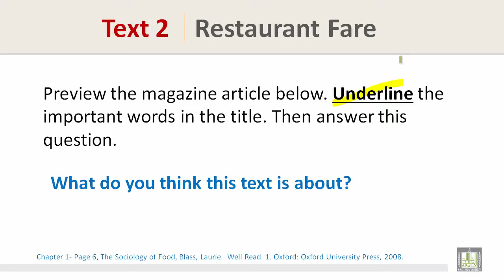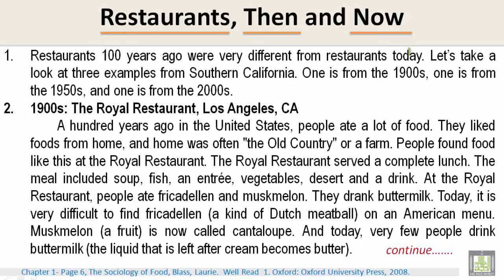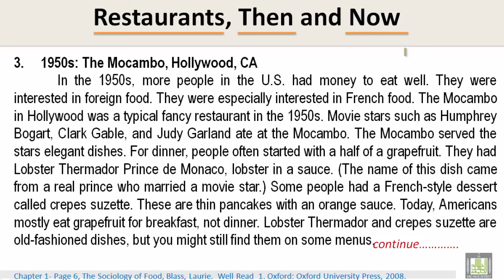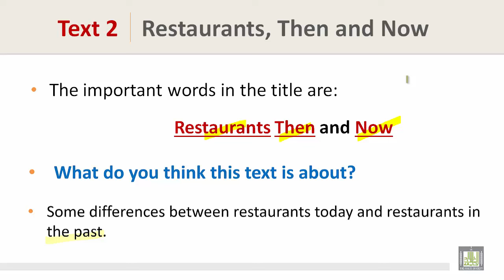Reading | U1-L4 | Restaurant Fare - 2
Reading Skill  - Sociology of Food
Restaurant Fare - 2